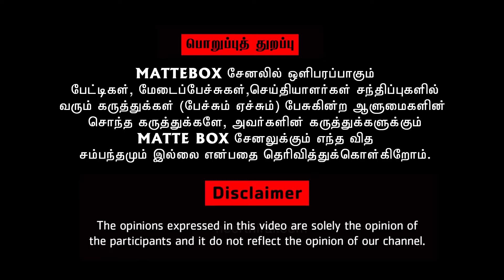திமுகவுக்கு சொம்பு தூக்கும் கோபால் - A.R.பாட்ஷா | A.R.Basha speech | A.R.basha bjp latest speech